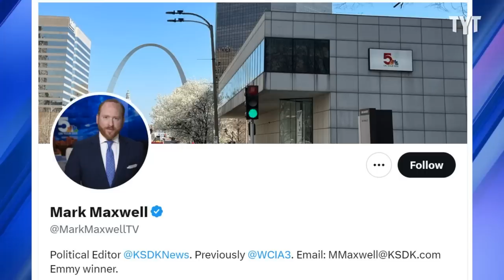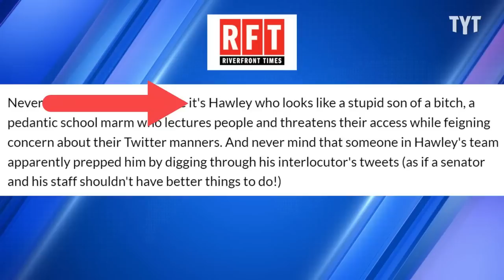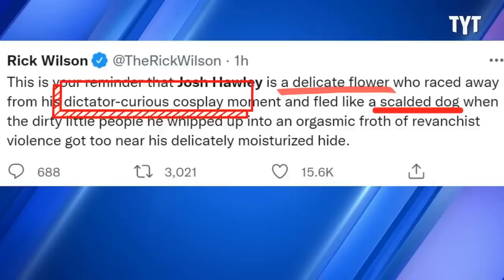GOP's Hawley Gets TORCHED For Berating Reporter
Watch: Loose Lips: MTG Blurts Out Confidential Information

Sen. Josh Hawley of Missouri showed his true, pitiful colors during an interview with a local news reporter where he questioned if the reporter was sober. It appears Hawley was attempting to get revenge on the reporter following the journalist’s comments about Twitter CEO Elon Musk. David Shuster breaks it down on Rebel HQ.